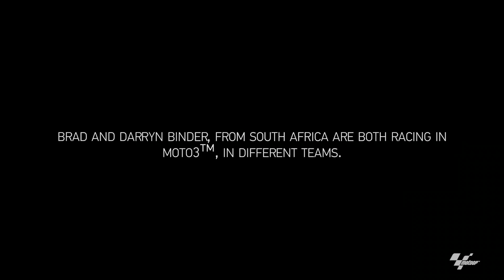GoPro: MotoGP Valencia - Behind the Scenes with the Binder Brothers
Take a behind the scenes look at the relationship that South African racers Brad and Darryn Binder share with each other as both competitors and brothers.